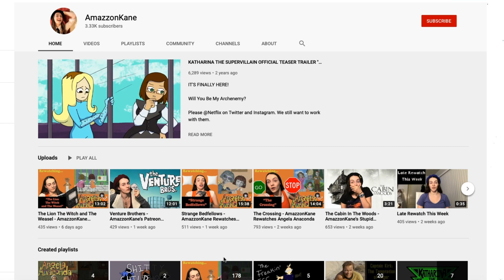Eating With The Enemy - AmazzonKane Rewatches Angela Anaconda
Angela's forced to endure Nanette's family at her house as their parents make a potential deal over her father's invention.